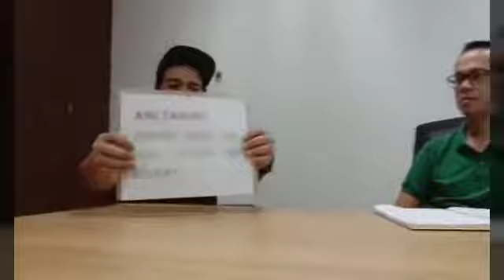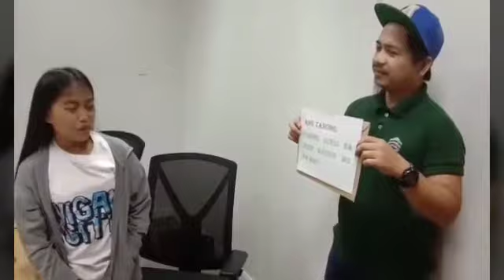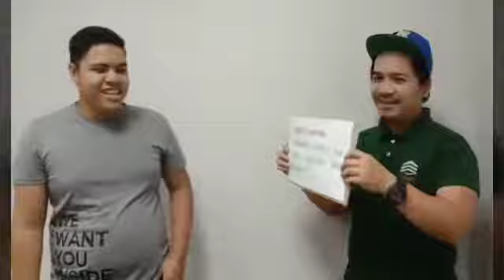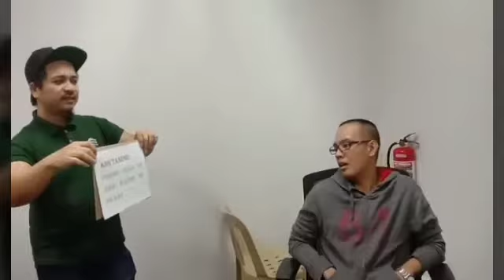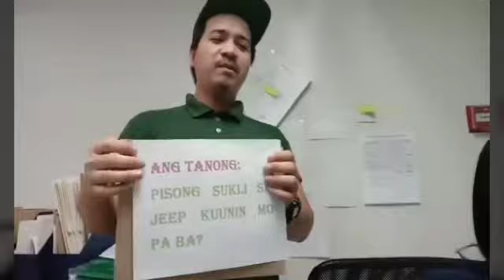KURIPOT!!! viral trending shorts shortsvideo viralvideo love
ANG TANONG

Sayang din kasi ung pisong sukli, kung 'di mo kukunin aabuso lang ang mga jeepney driver.  Pag nagtaas sila ng pamasahe at kulang ang binayad mo, sisigawan ka pa at mapapahiya ka lang although hindi naman lahat.

Kung inipon mo ang piso sa loob ng 20 years mong pag cocommute, laki na sana ng ipon mo diba hahaha!

Enjoy watching! Pwede ka rin magsubscribe :)